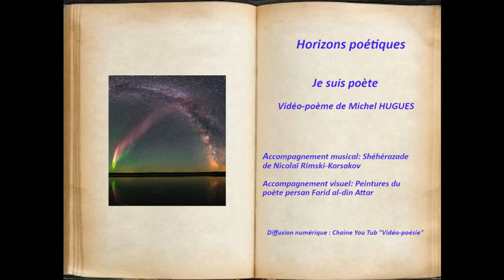Je suis poète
Ma conception de la poésie